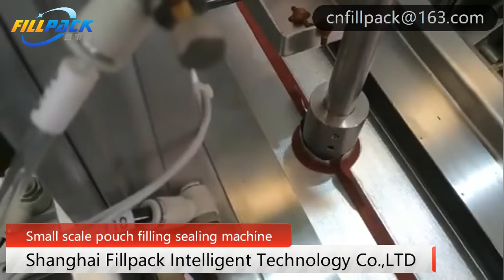Small pouch filling sealing machine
Complete the bag picking, coding (optional), bag opening, filling, sealing, and other actions in one station,

Advantages: cheap price, small machine size, does not take up space

Weaknesses: The packing speed is relatively slow compared to 8 stations model, about 6-18 packs per minute

It is mostly used for medium and large bags of 3kg-10KG, and factories with small output.

The machine is widely used for filling liquid, viscous liquid, powder, particles, etc. by changing the filling system.